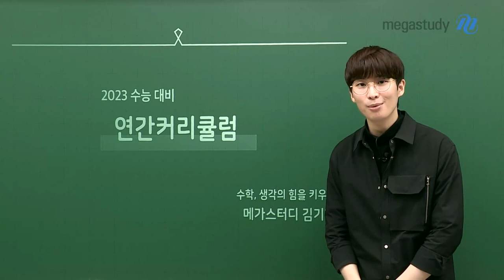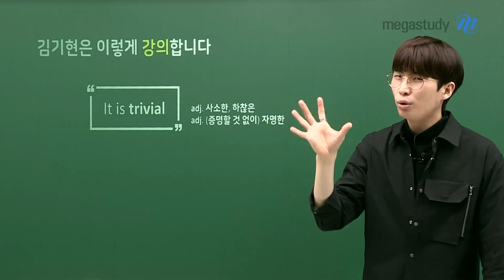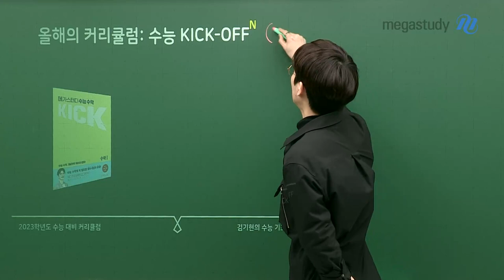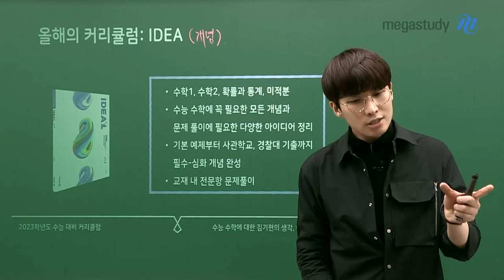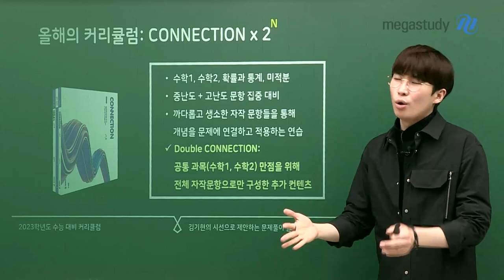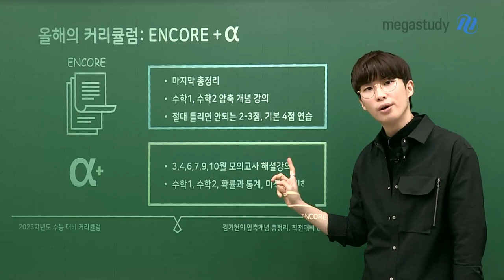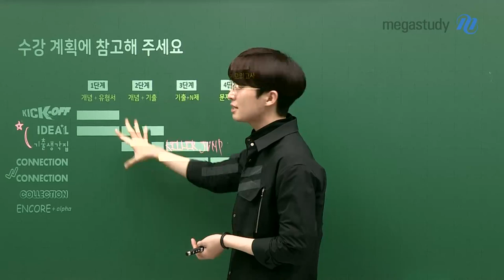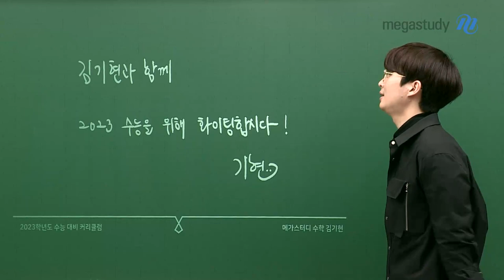[메가스터디] 수학 김기현 쌤 - 생각의 힘을 키우는 2023 수능 수학 커리큘럼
생각의 힘을 키우는
2023 수능 수학 커리큘럼

수능기초 KICK-OFF
- 공통과목 기초 학습을 진행합니다!
- 강의에 대한 본교재와 워크북, 해설지가 포함되어 있습니다.

수능개념 IDEA
- 수능 수학에 필요한 모든 개념과 다양한 아이디어를 정리합니다.
- 교재의 전문항에 대해 풀이를 진행합니다.
- 기본 예제부터 사관, 경찰 기출까지 반영하였습니다.

기출분석 기출생각집
- 전문항 해설강의를 통한 상세한 기출분석을 진행합니다.
- 기출생각집만으로 기출분석은 충분합니다!

문제풀이 CONNECTION X2
- 중난도와 고난도 문항을 집중 대비합니다.
- 까다롭고 생소한 자작문항들을 통해 개념과 문제를 연결하고 풀어내는 연습을 합니다.
- DOUBLE CONNECTION: 공통과목 자작문항으로 구성한 추가컨텐츠

모의고사 COLLECTION
- 최신 경향을 반영한 실전 모의고사입니다.
- 각 문항별 복습 포인트를 통해 학습 점검 방향을 제시합니다.

총정리 ENCORE
- 공통과목에 대한 압축 개념 강의를 진행합니다.

- 수학 김기현 선생님에 대해 자세히 알고싶다면?